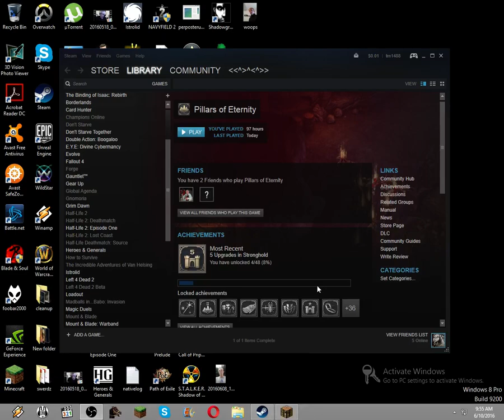Scouting a castle locaiton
I'm going to do hardcore mine craft videos again but less game play footage and more of just updates of what I've been doing.